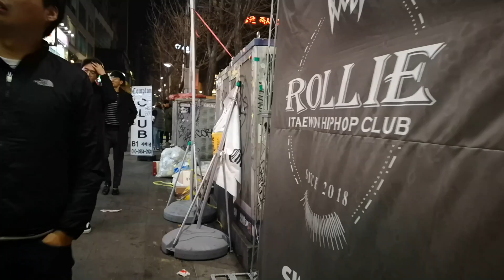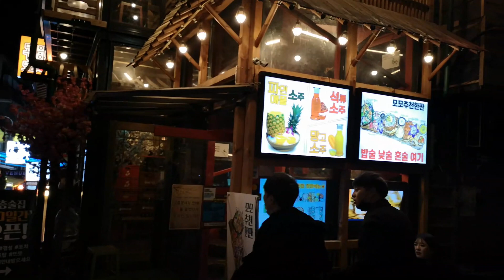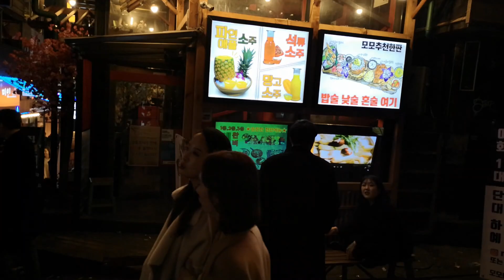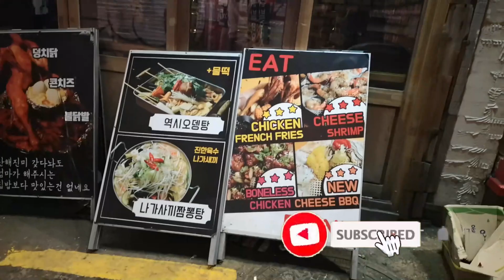Walking around ITAEWON 이태원 at night in Seoul - South korea travel Guide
Itaewon is foreigner friendly international district popular for international cuisine restaurants, shops, bars, and clubs that cater to foreigners. The district is located in Yongsan-gu just south of Myeongdong and north of the Han River. The best time to visit Itaewon is during the evenings and on the weekends when locals, foreigners, and American soldiers flock here to shop, eat, and party.

Another one of Itaewon’s many draws is its diverse food culture, which features cuisine from around world. Restaurants right behind Hamilton Hotel form a type of exhibition hall for international foods from Korea, New York, London, India, Thailand, China, Greece, Pakistan, Italy, France, Mexico, Australia, and more. Unique flavors, exotic interiors, and diverse nationalities help to make Itaewon befittingly ‘the global village in Seoul.

walking tour virtual tour